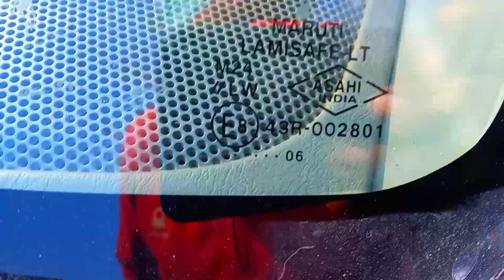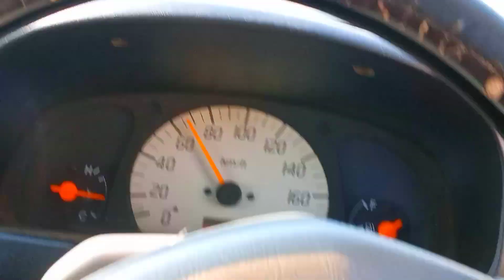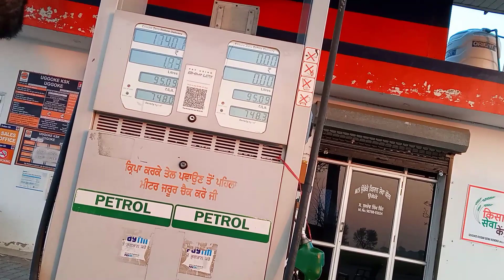ajj petrol pump te kitti klol 😂😂vlog-20